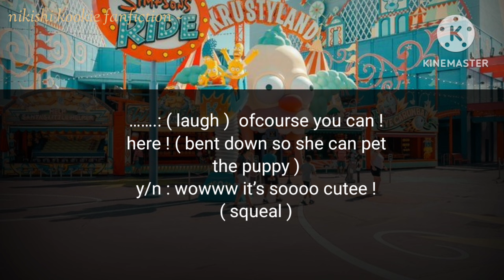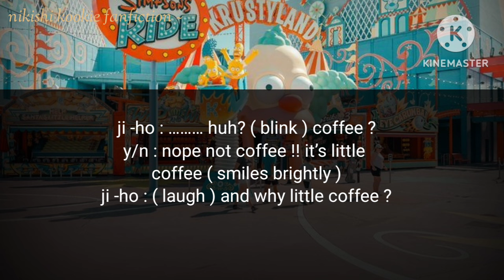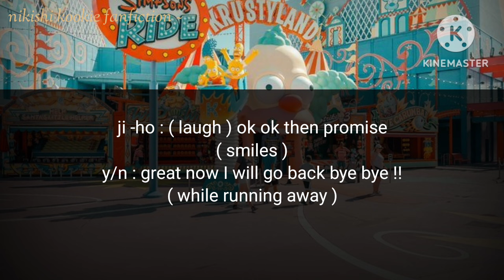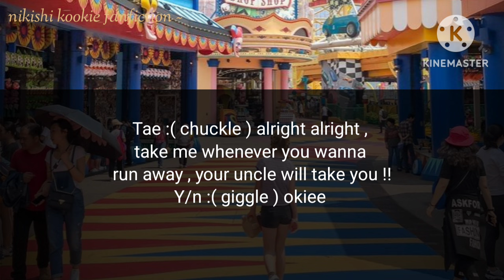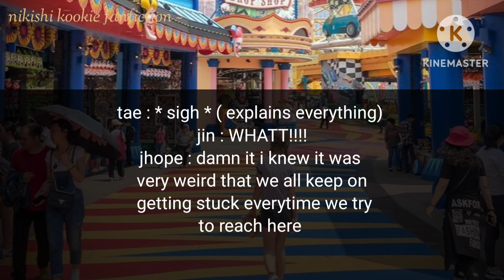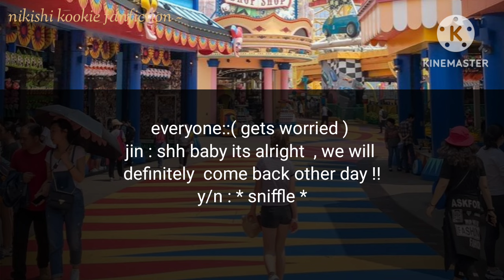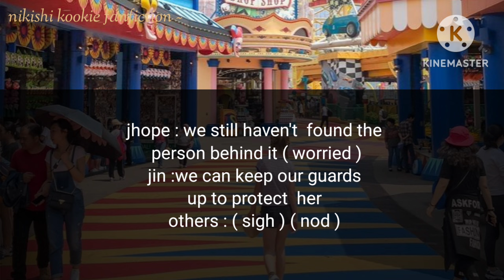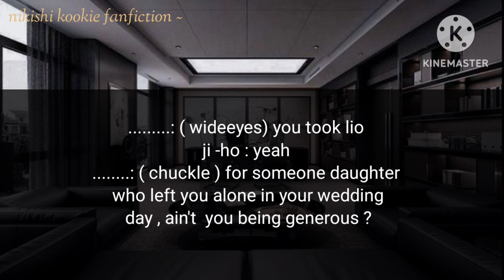Ep -10 Their neice | BTS FF